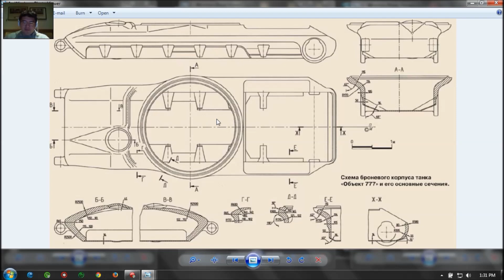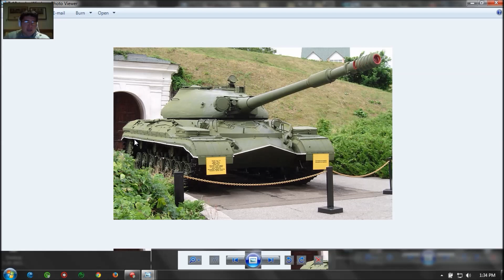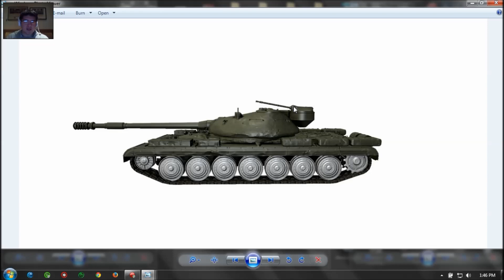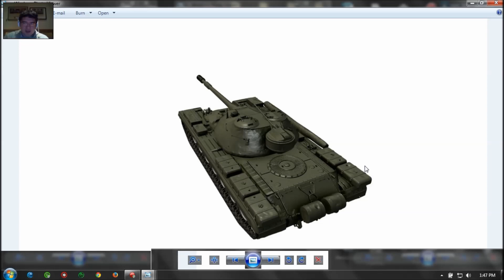LEAKED! - 9.10 Objekt 777 Heavy Tank Stats || World of Tanks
New Russian Tier X premium/special heavy tank.

The Kirov plant designed heavy tank, Object 777, with an upgraded 122mm M-62-T2 main gun will be a new Tier X Russian premium heavy tank. It's likely a reward for clan wars or 2nd season of personal mission.

It will come in patch 9.10 or so.

Object 777 was a unique heavy tank project. It was designed by the Kirov plant in Chelyabinsk. In 1953, the drawings and a mockup were made. The project incorporated a cast hull and a streamlined turret. It was planned to use the M-62-T2 gun on the tank but the work on the tank stopped in the designing phase. It was never mass-produced and was not accepted in service.